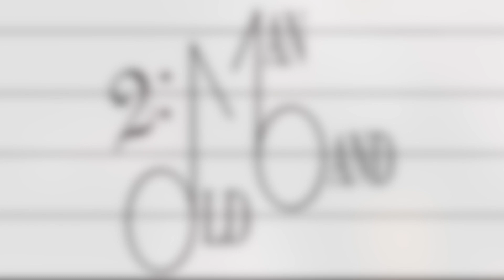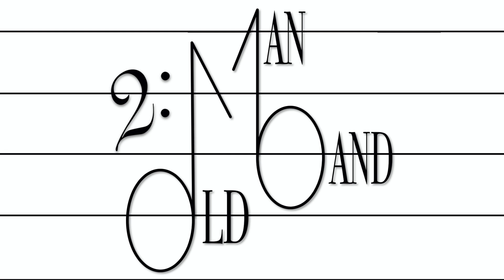2-OMB - A Journey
Written, Performed and Produced by Neal Purvis
Intro image credits:
- wal_172619 from Pixabay
- Mircea Iancu from Pixabay